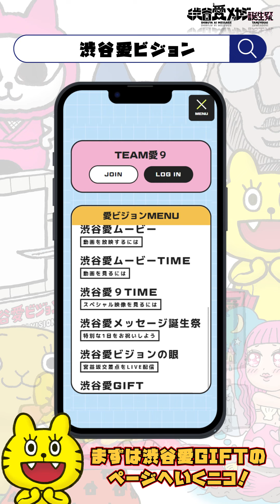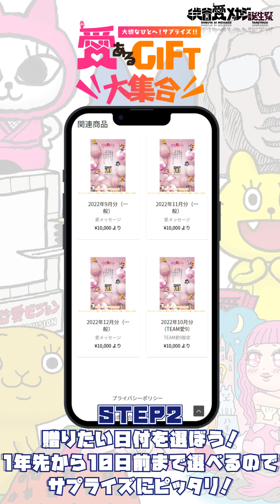【渋谷愛メッセージ誕生祭】とは‼️動画で紹介❤️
【渋谷愛メッセージ誕生祭】はどういうものなのか？
申込方法や、特典など💕
動画でご紹介✨

★★★渋谷愛ビジョンとは!?★★★
東京・渋谷・宮益坂交差点を見下す！日本最大級で日本一愛溢れる縦型ビジョン❗️
『渋谷愛ビジョン』の使命は…

大切な人に...
おめでとう
ありがとう
愛を伝える
メッセージボード

「世界一！愛あるメッセージボード」を目指して誕生したんだじょん❤️

★【渋谷愛ビジョンの放映時間】
◯毎日ー 7：00～24：30

★【渋谷愛メッセージ誕生祭】
みんなから届いた大切な方へのお誕生日メッセージを放映する時間が❤️
『渋谷愛メッセージ誕生祭』だじょん✨

⏰放送時間⏰
毎日ー深夜0時～0時30分の30分間✨

★【渋谷愛メッセージTIME】
みんなから届いた愛溢れるメッセージを放映する時間が❤️
『渋谷愛メッセージTIME』だじょん🎉

⏰放送時間⏰
毎日ーお昼12時～12時20分の20分間✨

💌愛メッセージを送るには⁉️
大切な人、大好きな人、特別な人へ...
みんなの愛溢れるメッセージ待ってるじょん❗️

★【渋谷愛ムービーTIME】
みんなから届いた愛溢れる【55秒】のムービー（映像）を放送する時間が💛
『渋谷愛ムービーTIME』だじょん🎬

⏰放送時間⏰
毎日ー偶数時間の00～05分
8，10，14，16，18，20，22時の「00～05分」
1日＝7回放送❗️
例：10:00〜10:05

★【渋谷愛９TIME】
渋谷愛ビジョンに生息している8体の愛の伝道師「愛８」
●忍者ハチ
●区ノ一ムスビ
●家がラクダ
●吞兵衛モヤイ
●外でタイガー
●渋憧マーメイド
●孤独な陽カラス
●愛はジョンくん

「愛８」を応援してくれる愛あふれるひとを…
『愛９』と呼んでいるしぶ✨
「愛８」と『愛９』が一緒に愛あるムービーを制作❗️

世界中に愛の輪を広げる時間を💛
『渋谷愛９TIME』と呼んでるんだじょん✨

⏰放送時間⏰
毎日ー奇数時間の00～05分
9，11，13，15，17，19，21，23時の「00～05分」
1日=8回放送❗️
例：15:00〜15:05